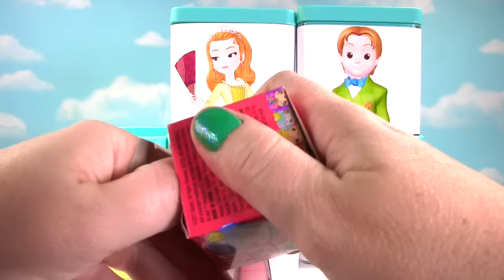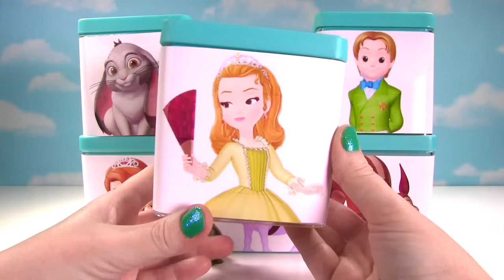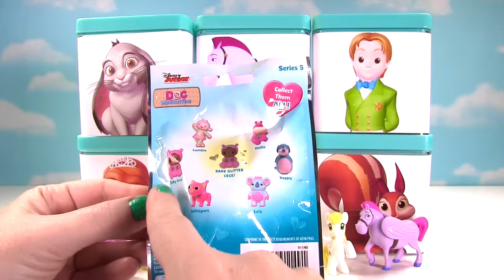Sofia the First Doll Surprise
"Locally Sourced"
Beat Your Competition"
"Aurea Carmina"